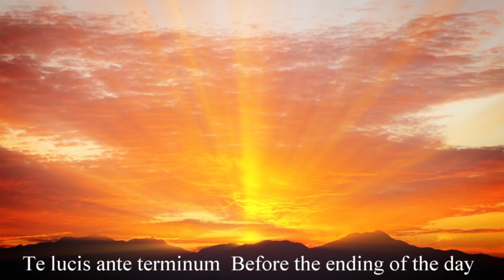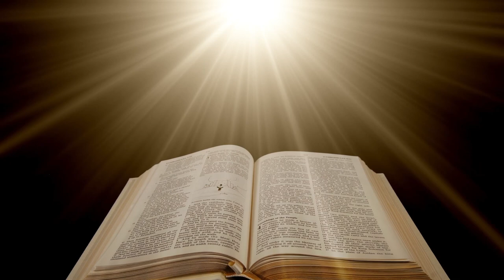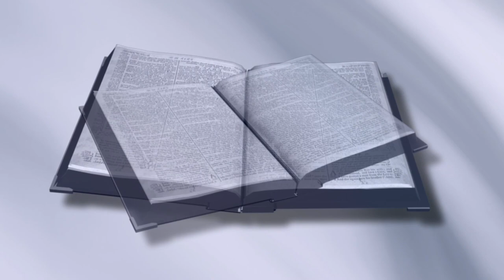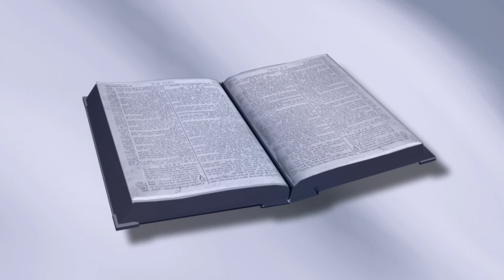Michael Bannister Night Prayer June 27